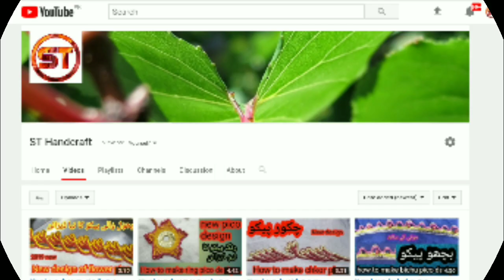How to make moor pico Small size of . न्यू पिको डिजाइन - मोर को देखें nyoo piko dijain - mor ko de